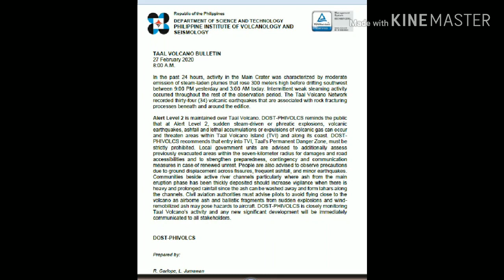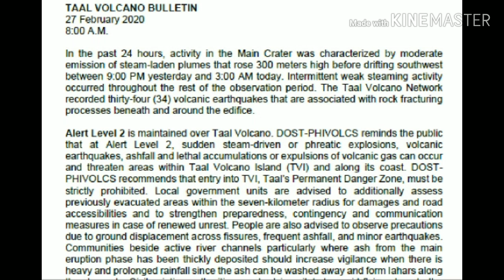34 Volcanic Earthquakes; Lava seen at Main Crater | Taal Volcano Update Feb 27 2020 | INSPIRE LIFE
PHIVOLCS updated us that the Main Crater was characterized by moderate emission of steam-laden plumes that rose 300 meters high before drifting southwest between 9:00 PM yesterday and 3:00 AM today. Intermittent weak steaming activity was observed.  The Taal Volcano Network recorded 34 volcanic earthquakes associated with rock fracturing processes beneath and around the edifice.  Alert Level 2 is maintained over Taal Volcano.   People from Agoncillo and nearby municipalities evacuate on their own as there was ash-like plumes coming out from the volcano yesterday night and early today,

ACKNOWLEDGEMENT
DOST-PHIVOLCS, Amiel Amores, Bernadette Laylo, Mai Geo World

LOOKING FOR PROPERTIES, BUSINESS/FRANCHISE TO PURSUE OR INVEST?
Wanted to learn and achieve your vision, dreams and goals? Learn more from this channel!

◌⑅●♡⋆♡INSPIRE LIFE♡⋆♡●⑅◌
MUST WATCH VIDEOS OF INSPIRE LIFE. PLEASE SHARE.
Love and Life Sharing in USA with Richard and Celeste Rodriguez
How to Stand Out and Rank High in Google Search with HanDIYman 007

◌⑅●♡⋆♡INSPIRE LIFE♡⋆♡●⑅◌
INSPIRE LIFE is a business, travel, lifestyle, science and technology TV online magazine. It also talks about wellness, wealth, events, inspiring people, places, food, environment, new & interesting topics and trends etc. Information and entertainment through music and the arts. Live the life you design with a purpose. Journey with INSPIRE LIFE.  INSPIRE LIFE, your bridge to your dreams and aspirations.

DECLARATIONS: INSPIRE LIFE videos are made to inspire, to educate, to inform, to elevate life and to entertain.  This is not made for kids but both adults and kids may learn from our videos.This is made for adults and not made for kids.

taal alert level 2; situation of taal today Feb 27 2020
taal volcano island live, taal volcano today 2020 feb 27
Taal Volcano Updates 27 February 2020, Taal Volcano After Eruption
Taal Volcano Updates 2020, Taal Volcano Bulletin
image of taal volcano after eruption, situation after taal volcano eruption feb 27 2020; batangas, philippines; phivolcs; dost; main crater; lava at main crater; top trending topic feb 27 2020; taal volcano eruption 24 oras; taal volcano is alive;  interesting facts; viral; top trending topic today feb 27 2020; taal volcano; interesting video, reaction video, viral video; trending video ; interesting facts; taal crater lake; mount taal; alert level 4; most dangerous volcano in the world, natutulog na bulkan ngayon; lava at main crater alive;